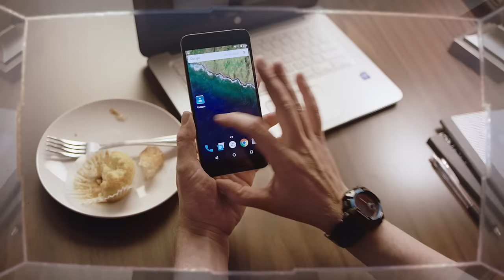Google Cardboard Plastic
The future is clear. Experience actual reality with Google Cardboard Plastic.